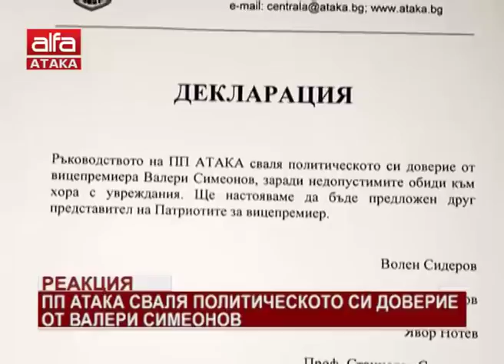"Държавата днес" - 22.09.2018 г.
ПП АТАКА свали политическото си доверие от Валери Симеонов * Хиляди поискаха оставката на вицепремиера по време на митинг под прозорците на Министерски съвет * Ани Дулева представя новините в понеделник